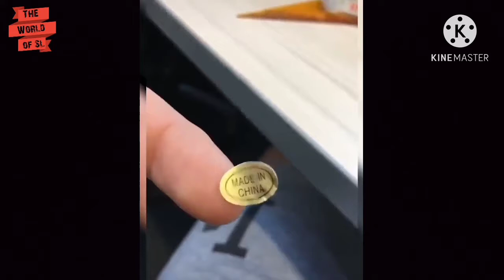හිනාවේන්න ආස අයට#Best Funny Video#2020😅😅 වැඩීහිටියන්ට පමනී---!!